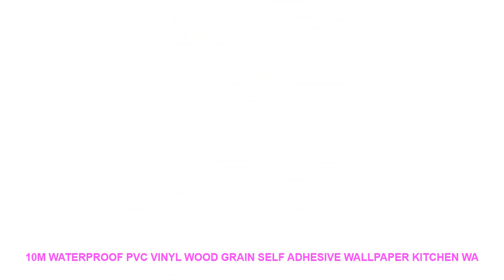10M Waterproof PVC Vinyl Wood Grain Self Adhesive Wallpaper Kitchen Wa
Style : Modern
Pattern : Plane Wall Sticker
Specification : Single-piece Package
Model Number : E00315
Material : PVC
Theme : Pattern
Scenarios : Wall
Censor Code : E00315

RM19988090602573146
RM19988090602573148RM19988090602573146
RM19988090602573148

Similar Product
Portable Electric Milk Frother Milk Mixers Coffee Blender Foam Maker Mixing Blender Multifunctional Food Maker Milkshake
Kbxstart Portable Mini Handheld Blender Electric Mixer Milk Frother For Cappuccino Coffee Latte Foamer Maker Kitchen
Multifunction Portable Mini Blender Electric Mixer Milk Frother Egg Beater Foamer Handheld Mixer USB Charging Baby
Milk Frother Electric Handheld Portable Powerful Milk Foamer For Latte Cappuccino Coffee Chocolate Durable Stainless Steel
Kbxstart Multifunction Portable Mini Blender Electric Mixer Milk Frother Egg Beater Foamer Maker Handheld Mixer Baby
Protable Electric Mixer Kitchen Blender Handheld Milk Frother Portable Food Mixers Foamer For Home Coffee Milkshake
Kbxstart Multifunction Portable Mini Handheld Blender Electric Mixer Milk Frother Foamer Maker For for Cappuccino Coffee
Handheld Electric Mini Milk Frother Portable Eggbeater Blender Food Mixers Foamer Milk Frother Coffee Milkshake 220V
Milk Frother Handheld Electric Portable Foamer And Drink Mixer Battery Powered And Stainless Steel With High

Similar Product
5M 10M Waterproof PVC Vinyl Wood Grain Self Adhesive Wallpaper Kitchen Wardrobe Cabinet Furniture Renovation Door
3D 10M Home Decor Waterproof PVC Vinyl Wood Grain Self Adhesive Wallpaper Kitchen Wardrobe Cabinet Furniture
1M 5M 10M Waterproof Vinyl Wood Grain Self Adhesive Wallpaper Kitchen Wardrobe Cabinet Furniture Renovation Door
Rainqueen 10M Vinyl Self Adhesive Wood Wallpaper Roll Waterproof Furniture Film Wall Sticker Kitchen Cabinet Home

Related House Decor Youtube Videos :
3D Funny Frog Toilet Sticker Fashion Modern Wall Sticker Modern Green Frog Wall Stickers Girls Vinyl Toilet Sticker Home Decor =
Artificial Lifelike Group Chicken Duck Rabbit figurine animal Model home decor miniature fairy garden decoration DIY accessories =
10000pcs/bag Water Beads Marvel Beads for Orbeez Spa Refill Sensory Toy Soft Crystal Bullet Paintball Waterbullet W741 =
INS Wall Hanging Macrame Decor Large Above Bed Neutral Wall Decor Boho Home Decor Woven Wall Hanging Tapestry =
7 Color Glowing LED Change Digital Alarm Clock Thermometer Triangle Clock Time Night Glowing Cub Data Week Temperature Display =